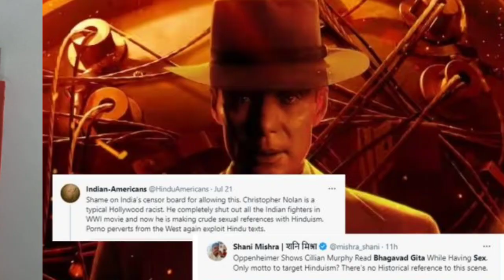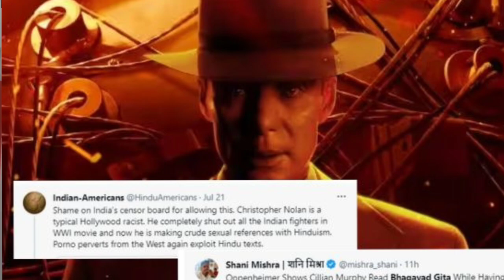Christopher Nolan Insulted Shrimad BHAGWAD GEETA 😡 | OPPENHEIMER Movie Explained | Cillian Murphy